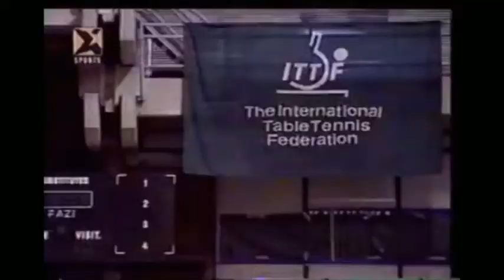Pro Tour 1998 Jan-Ove Waldner vs Jorgen Persson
Yugoslav Open